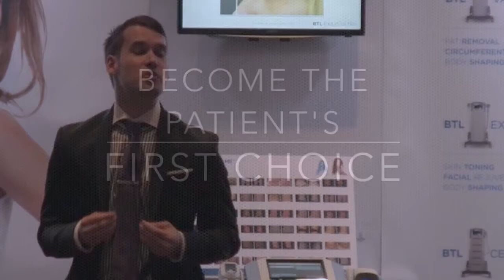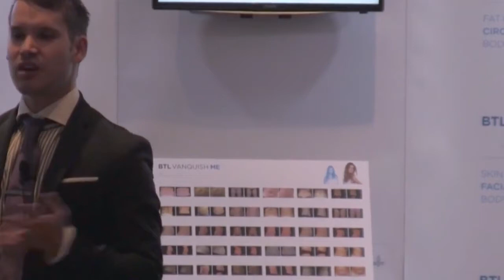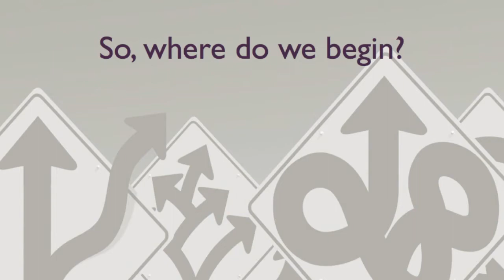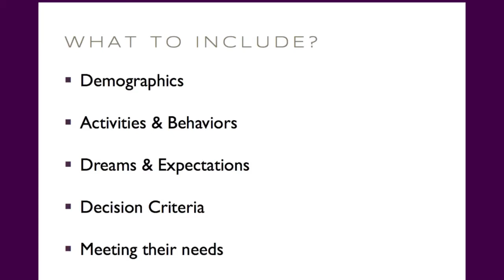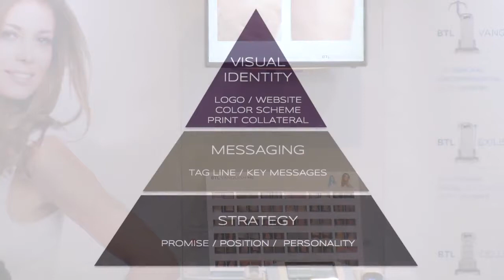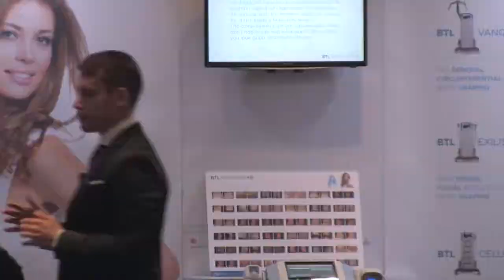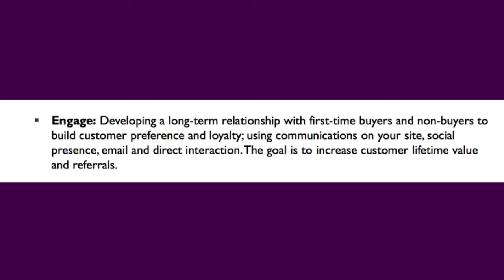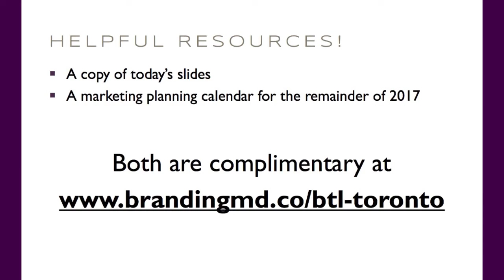Strategic Marketing Masterclass for Aesthetic Practices